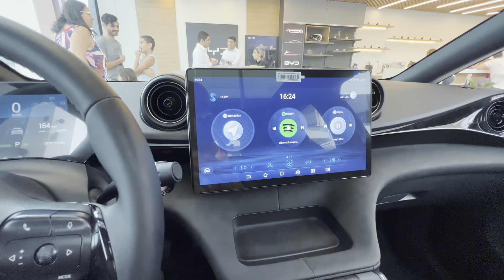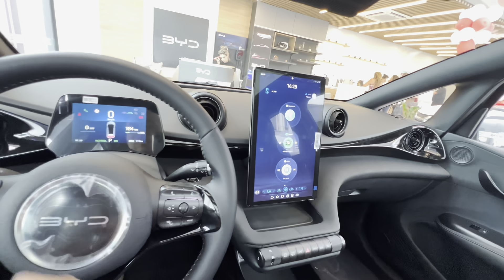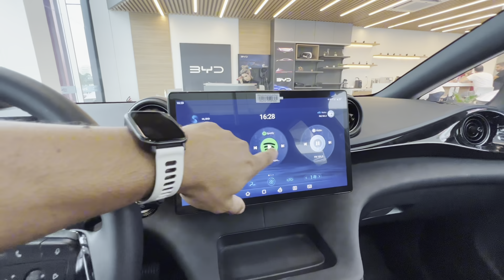🔴 PRIMEIRA VEZ no BYD DOLPHIN PLUS e SUAS DIFERENÇAS